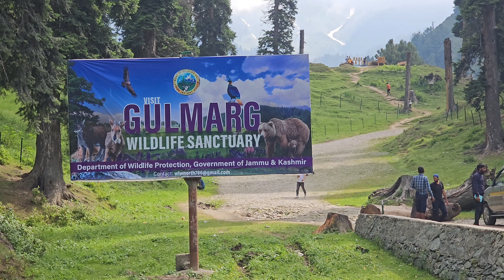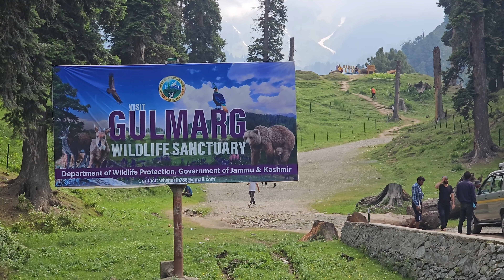ജൂൺ മാസത്തിലെ ഗുൽമർഗ്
Kerala to Ladakh trip June 2023
thank you for the support guyzz...

bike ride